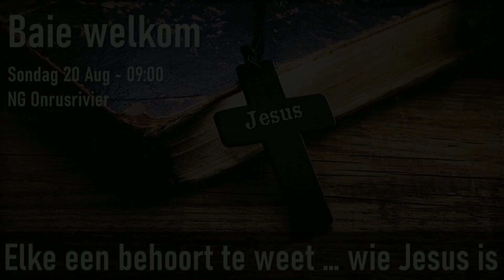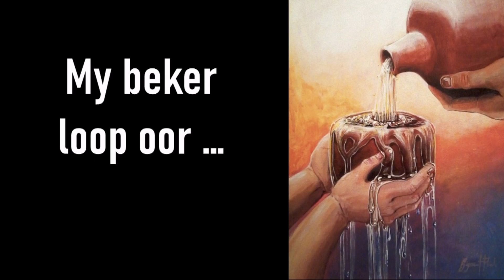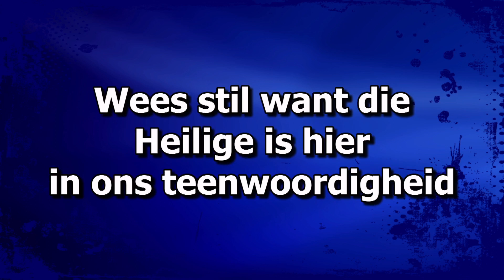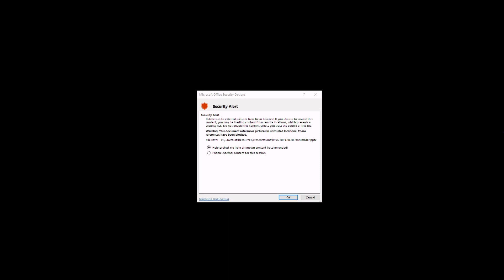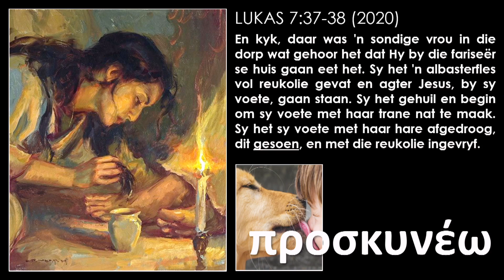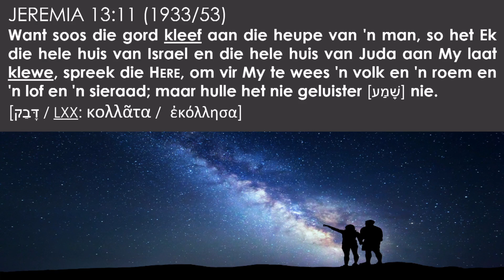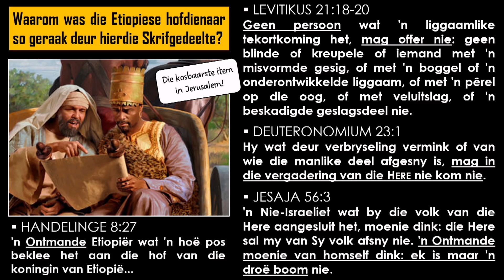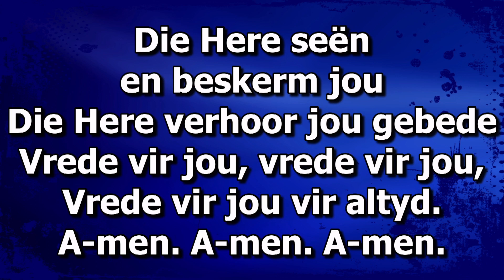Dr. Chris Malan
20/8 2023